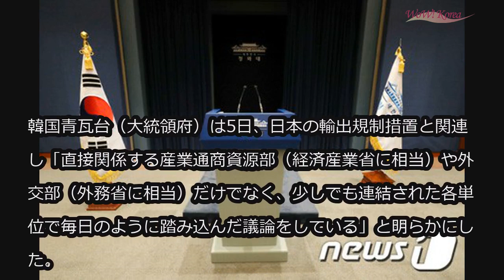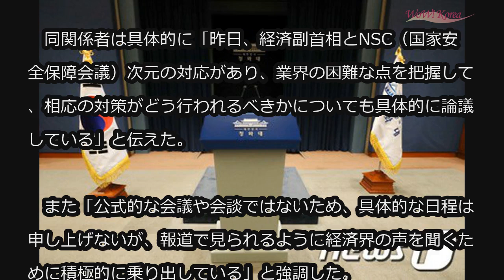日本の輸出規制、各単位で毎日議論…最善の対応模索＝韓国大統領府 (7/5)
日本の輸出規制、各単位で毎日議論…最善の対応模索＝韓国大統領府

韓国青瓦台（大統領府）は5日、日本の輸出規制措置と関連し「直接関係する産業通商資源部（経済産業省に相当）や外交部（外務省に相当）だけでなく、少しでも連結された各単位で毎日のように踏み込んだ議論をしている」と明らかにした。

　青瓦台の関係者は同日午前、春秋館で記者団に会い、「全方位的に企業の声を聞き、解決策を模索している」と述べた。

　同関係者は具体的に「昨日、経済副首相とNSC（国家安全保障会議）次元の対応があり、業界の困難な点を把握して、相応の対策がどう行われるべきかについても具体的に論議している」と伝えた。

　また「公式的な会議や会談ではないため、具体的な日程は申し上げないが、報道で見られるように経済界の声を聞くために積極的に乗り出している」と強調した。